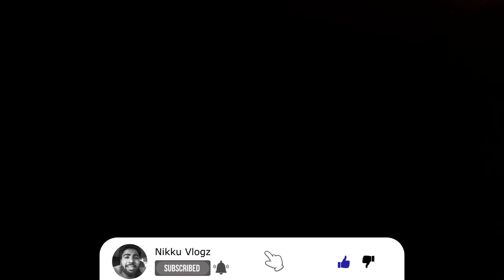Duke panther ne bike khich li 😯